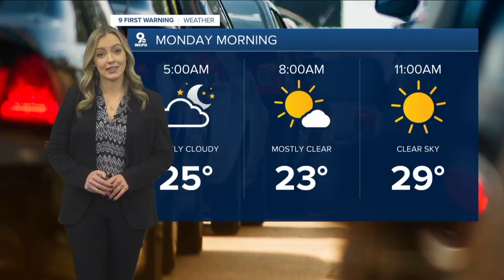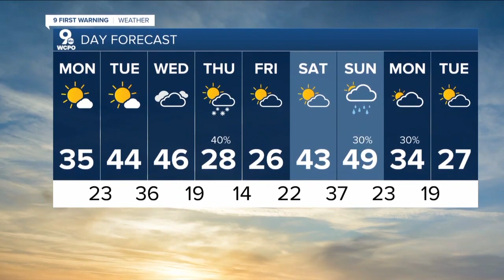WCPO 9 Cincinnati Latest Headlines | January 2, 11pm